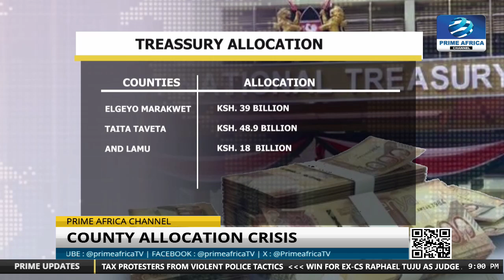County Allocation Crisis : Lamu , Elgeyo Marakwet & Taita Taveta Among Counties Receiving less funds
For 10 years since Devolution all the 47 County governments have received approximately 3.6 Trillion from the treasury to facilitate the devolved county functions.
According to National Tressury ... Nairobi County received about 135 Billion while Counties like Elgeyo Marakwet , Taita Taveta and Lamu were Alocated with KSH39 B, 48.9 B, AND 18 B Respectively .